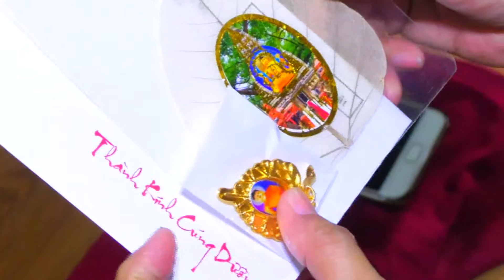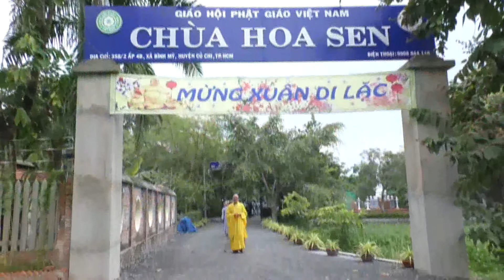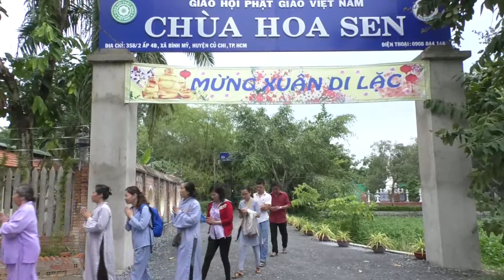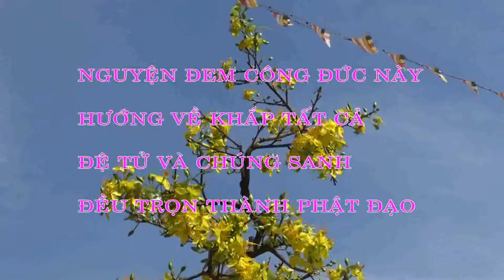CHÙA HOA SEN - KHÓA TU LẦN 3-PHẦN 2.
Ngày Chủ nhật 23/4/2017, nhằm ngày 27/3/Đinh Dậu, Chùa Hoa Sen tổ chức khóa tu quán niệm lần thứ III.
-Mục đích của khóa tu quán niệm là gạt bỏ những lo âu, phiền muộn, những thành kiến ngã chấp ràng buộc thân tâm. Thực tập lắng nghe để thấu hiểu nỗi khổ đau của người khác, và tìm cách tháo gỡ những khó khăn, giúp Quý Phật tử định tâm, chánh niệm, hướng đến an lạc, giải thoát ngay trong cuộc sống hiện tại.
-Địa chỉ: Chùa Hoa Sen, ấp 4B, xã Bình Mỹ, huyện Củ Chi, TP.HCM.
-Thời gian: Buổi sáng: từ 8:00 đến 11:00 (có mặt trước 8:00)
-Nội dung: Thực tập thiền hành, quán niệm, nghe pháp thoại, ăn cơm chánh niệm (bữa cơm hạnh phúc).
-Buổi chiều: từ 14:00 đến 17:00
-Nội dung: Thực tập thiền tọa, pháp đàm (thảo luận Phật pháp), làm mới, phóng sanh bảo vệ môi sinh.